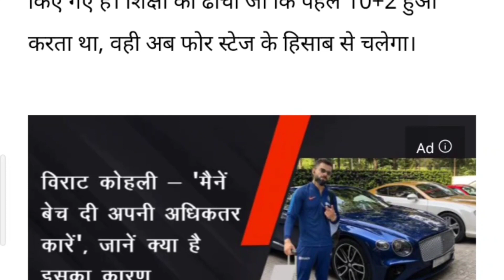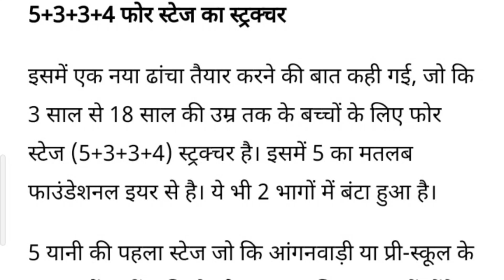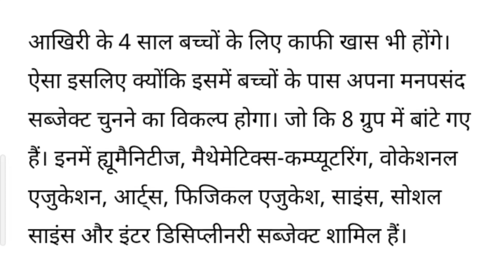10+2 को बाय-बाय!... नए स्कूलिंग सिस्टम में ये 4 स्टेज होंगे जरूरी, प्रैक्टिकल नॉलेज को मिलेगा बढ़ावा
10+2 को बाय-बाय!... नए स्कूलिंग सिस्टम में ये 4 स्टेज होंगे जरूरी, प्रैक्टिकल नॉलेज को मिलेगा बढ़ावा